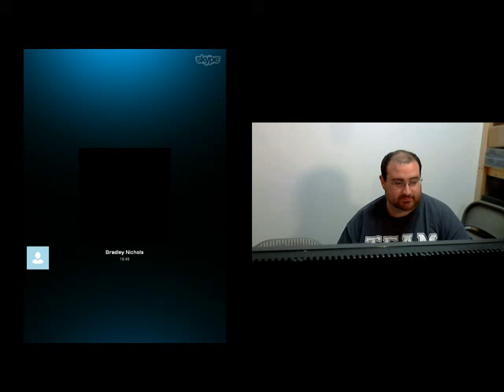Warhammer 40k 7th Edition Release #20: Interview with Brad Nichols (Grey Knights)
Team Stomping Grounds goes through all of the 7th Edition live opening weekend with a section by section review, live games, and interviews with the top players across the country with their army.  We have recorded all of it to reproduce for all our fans here on YouTube.

In this episode, we will be interviewing Brad Nichols about this editions influence on his Grey Knights.

You can watch our live Gamecasts of 7th edition on our twitch channel every Monday night at 7:00pm EST

You can stop by our facebook page and chat with us

Also follow along with what we are up to on our Twitter